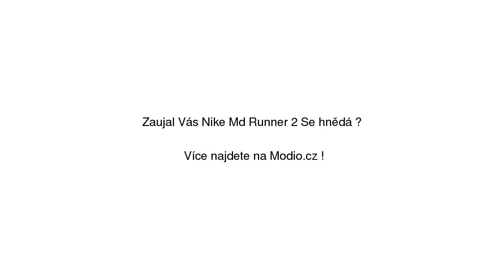Nike Md Runner 2 Se hnědá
Nike Md Runner 2 Se hnědá se slevou 17% na Modio.cz. Pánské tenisky Nike Modio.cz - módní inspirace i možnost nákupu online.